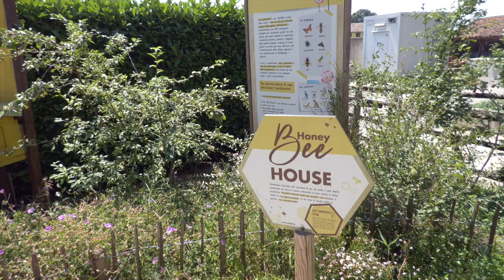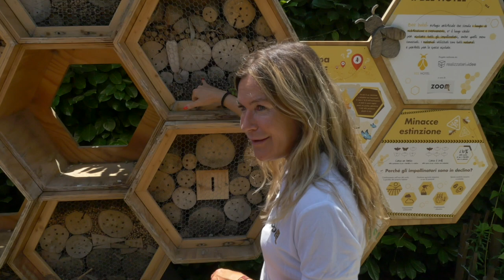Un progetto per la salvaguardia degli impollinatori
Gli impollinatori rappresentano una componente chiave per la salvaguardia della biodiversità globale. Abbiamo intervistato Valentina Isaja, direttore scientifico della Fondazione ZOOM Torino, per parlare di Bee ZOOM un progetto nato per tutelare gli impollinatori e mitigare i rischi associati al progressivo degrado degli ecosistemi.